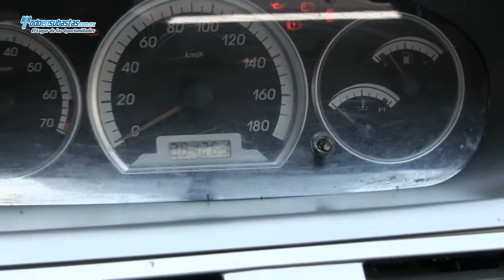Faw / F5 SLE Sedán Lujo A/A B/A E/E CD / 2009